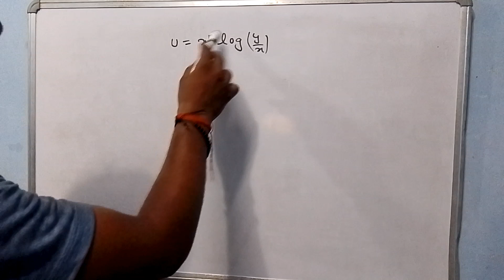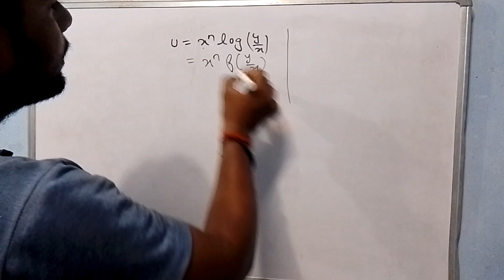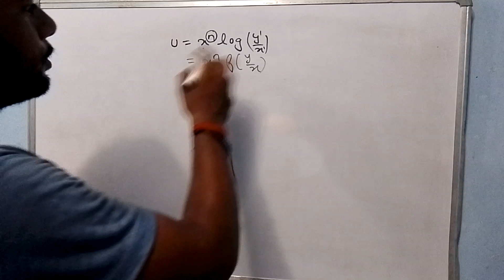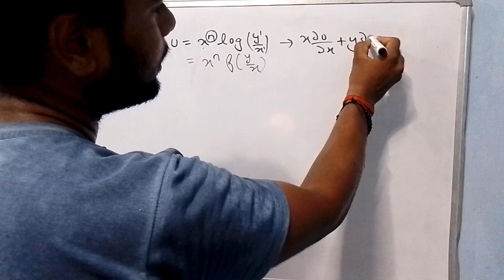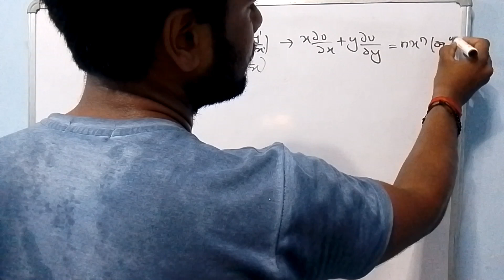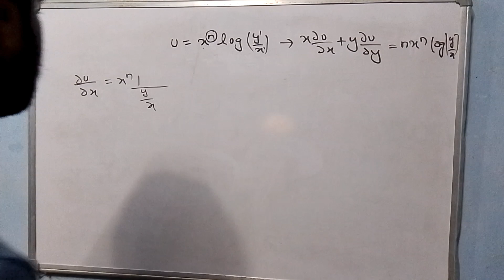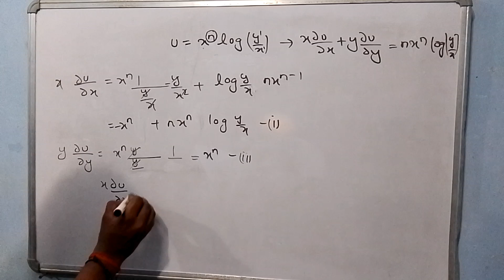If u=x^n log(y/x) varify Euler's theorem | If u is equal to x ke power n log(y/x) varify Euler's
If u=x^n log(y/x) varify Euler's theorem | Partial Differentiation | Bsc semester 1 Mathematics

Partial Differential(Question) | B.Sc. first